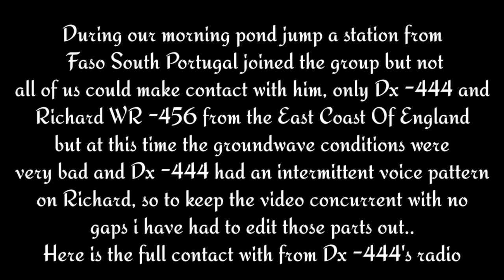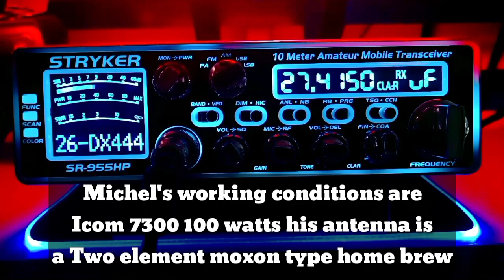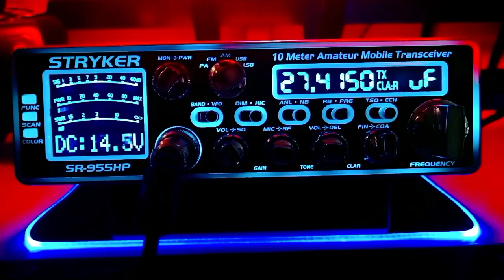South Portugal Nice Contact From The Morning Bounce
This is a contact that only Dx444 and Richard WR456 could make during the morning session as skip wasn't going over from Portugal to the states at this time.
This is from cousin Glen's Radio and has been edited as there were gaps when Richard made the contact that Glen couldn't hear because of low groundwave conditions.

Unfortunately Glen could not hear Richard with his recording of the contact.. Those parts with long gaps of radio noise when Richard was talking have been taken out because there was no audio to listen too.